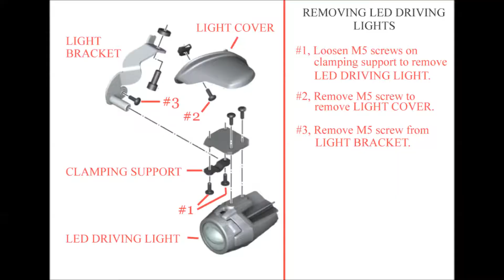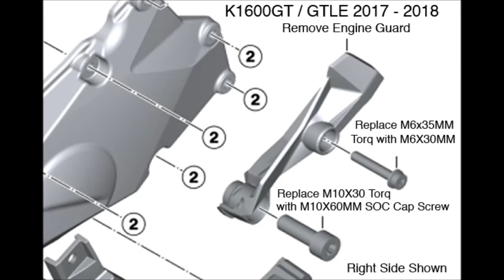2018, K1600GTL, ILIUM WORKS 26-500 ENGINE GUARD INSTALL SUPPLEMENT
LED DRIVING LIGHT, FRONT PLASTIC PANEL REMOVAL AND PLASTIC ENGINE GUARD REMOVAL RIGHT SIDE OF MOTOR FOR 2018 K1600GTL